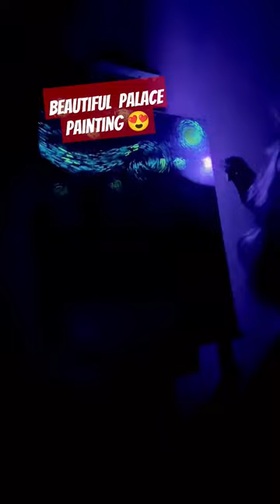Beautiful barbie doll palace painting 😍painting